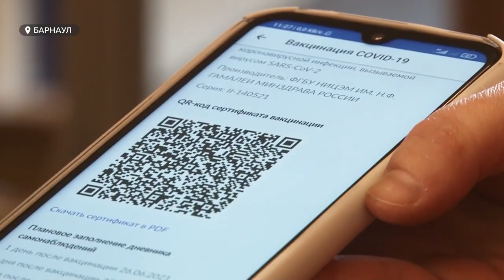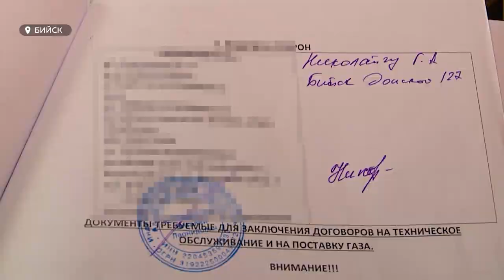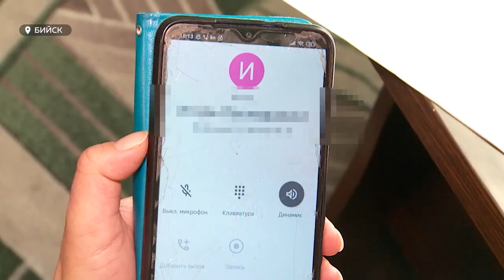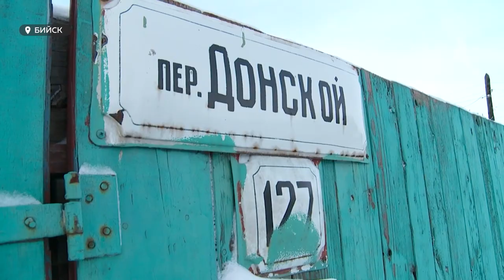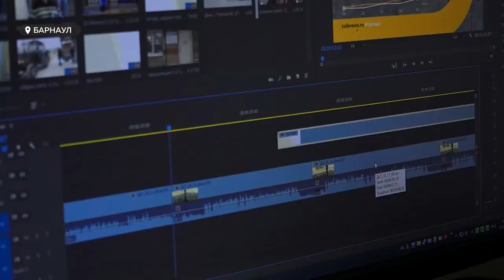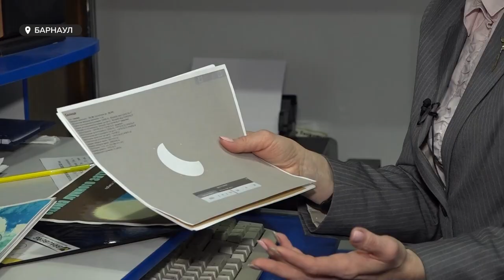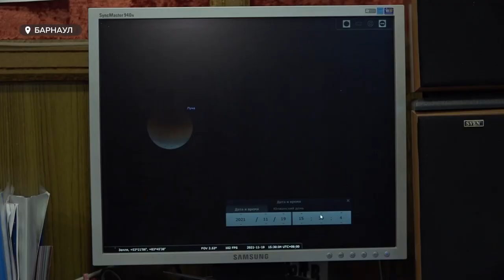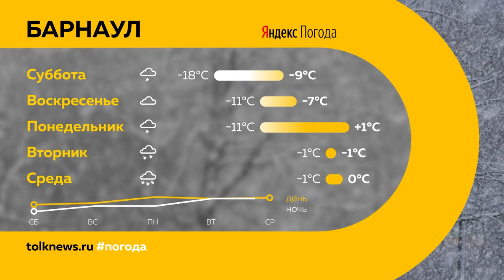«День с Толком». 19.11.2021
Смотрите в выпуске:
- Цифровой геноцид или борьба против ковида? В общественной палате края обсудили необходимость использования куар-кодов
- Дороже и без альтернатив. Как запрет на частные бойни сказался на покупателях и фермерах?
- Накануне дня телевидения. Как устроена редакционная жизнь изнутри?

00:00 Анонс
00:47 Несколько районов Алтайского края остались без тепла
01:53 В общественной палате края сегодня дискутировали о настроениях россиян
05:01 Мясо на рынках Барнаула подорожало в среднем на 200 рублей
08:11 У матери из Бийска могут забрать детей из-за подрядчика
12:24 Закулисье новостной редакции
15:58 Возврат билетов из-за отсутствия qr-кодов
17:20 Коридор затмений
20:04 Прогноз погоды